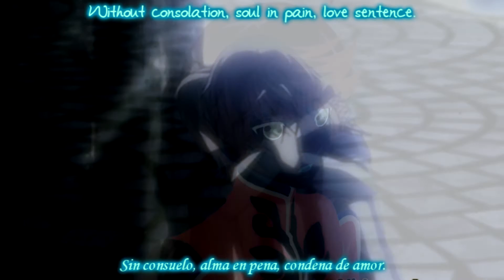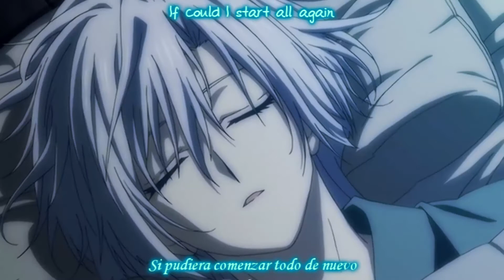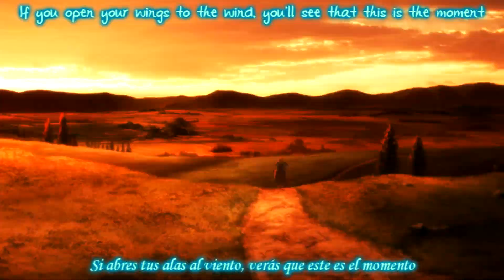Reina de mis Sueños -Mikleo & Ki Ja- [[Crossover ~ Happy Valentine's Day 2021!!]]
¡¡Nuevo video!!
Y bueno, para este mes del amor y la amistad decidí hacer este pequeño crossover de dos chicos que amo XD aunque al menos no vendría a ser un amor ilegal teniendo en cuenta que uno tiene 20 y el otro 18 (? weno...estos dos personajes tienen ciertas similitudes tanto físicas como de historia que me hicieron verlos como una pareja que podría funcionar, teniendo como mejor ejemplo que ambos cargan con su destino después de una experiencia de bebés (SPOILERS): Mikleo fue sacrificado por su tío cuando era un bebé, lo que lo llevó a ser modificado en un serafín y a vivir para convertirse en futuro Sub Lord de Sorey, mientras que Ki-Ja creció para proteger a la reencarnación de Hiryuu con decisión después de que de recién nacido su padre le hiciera la cicatriz en su espalda al saber que su hijo sería su reemplazo como Dragon Blanco.

Y bueno... ¡Espero que les guste!

PERSONAJES/ANIMES:
Mikleo - Tales of Zestiria the X
Ki-Ja - Akatsuki no Yona

CANCION:
Reina de mis Sueños

ARTISTA:
Saurom

EDICION DE VIDEO:
xHimemikoYukix

TRADUCCION AL INGLES:
xHimemikoYukix

Si llegaste hasta aquí... ¡Feliz día de San Valentín!

¡¡VIDO HECHO SIN FINES DE LUCRO!! ¡¡DE FANS PARA FANS!!